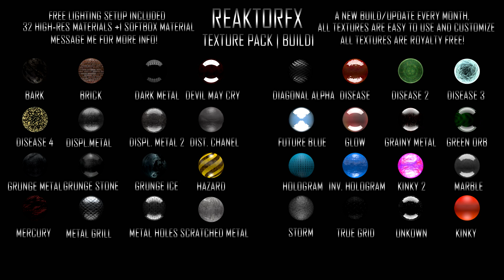ReaktorFX Texture Pack BUILD1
Hey Guys!

This Pack Includes:

- 32 High-Res Textures For Cinema 4D (R12)
- 1 Softbox Material
- +1 Exlusive Light Setup (Which I Use In My Intro's)

The 32 Materials are royaly free so they can be used in your commercial and personal projects without any infringement!
They are all completely different from eachother and come in handy in any project.
This Pack will get a new build every month and everyone who bought build1 will get the new update for free (which will probably include about 10 new materials), if you did not buy build1 but bought a later build you will have to pay for every update an extra dollar
 e.g. build4, 4 extra dollars will be charged.

THE PACK ONLY COSTS 5USD

PROMO:
I'm Currently holding a promo for this pack:
If you get 4 Friends/People to buy this pack, you get one copy for free (Those 4 friends will have to say in the private message who sent them)

If you have a fair amount of subscribers, you can get this pack for free if you upload this video to your channel (you should consult me first before uploading it, since i decide if you will get it or not)
Or you can make a review about it.

Song: Porta - I wanna love ya